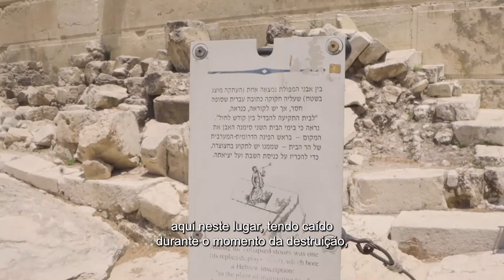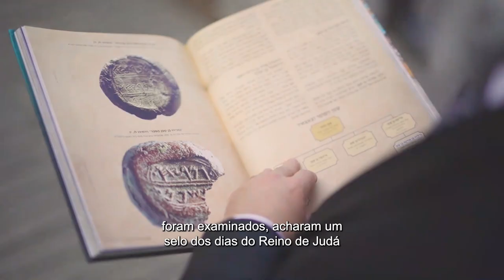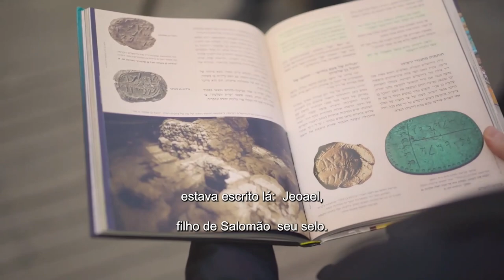O Programa completo de 9 de av 5782 - Na hidabroot Brasil (2022)